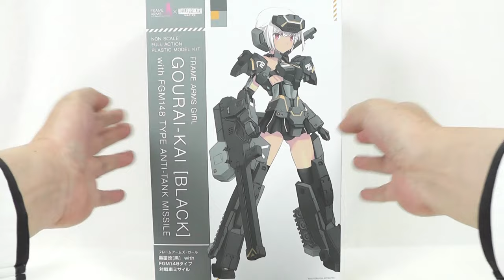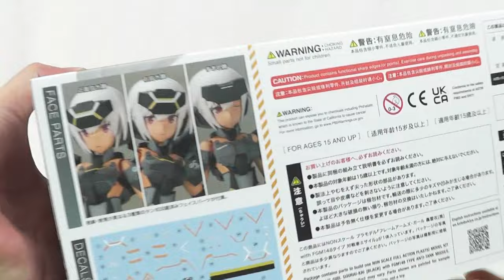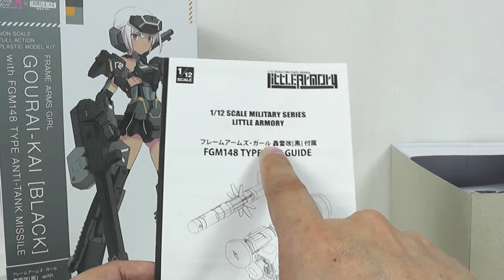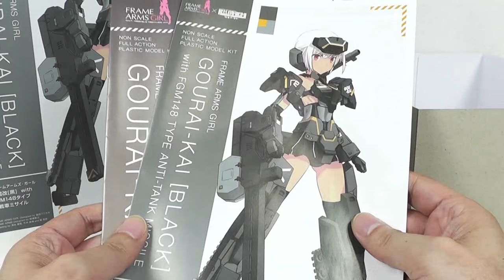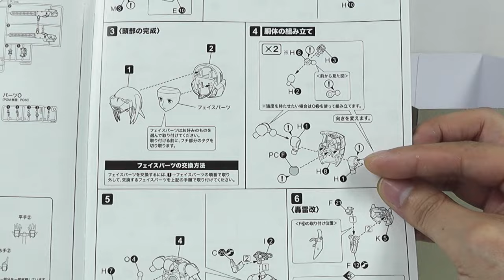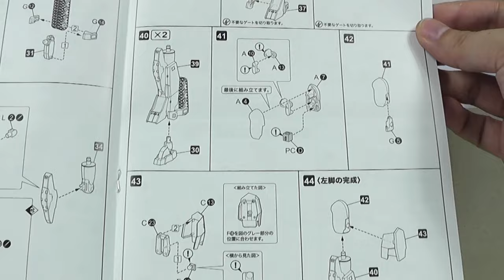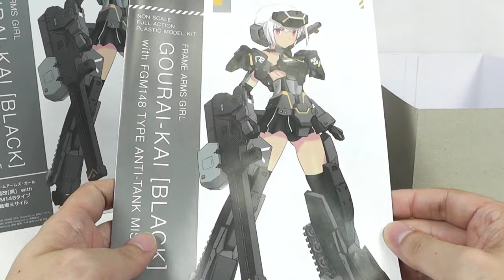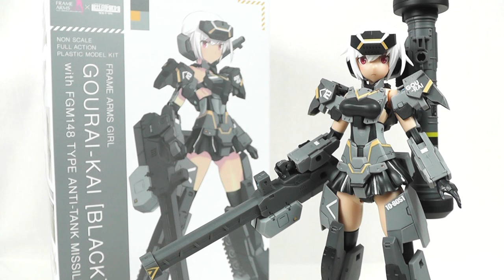《美少女プラモ》轟雷改[黒] with FGM148タイプ 対戦車ミサイル フレームアームズガール《Plastic Model:GOURAI-KAI [BLACK]:Age15+》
コトブキヤさんから発売されていますフレームアームズガール「轟雷改[黒]」のご紹介です！
無印、白に続き黒の轟雷改。
黒と言う程真っ黒では無く、洗練された感じのグレーベースで、思っていたほど重々しく無いのでこれでも良いかと。
同梱されている対戦車ミサイルは、普通に手に持って発射するだけでなく、背部にマウントして重装型っぽくカスタムできるのも良い点。
何より褐色肌の轟雷という時点で希少価値が高い気もします♪
ベースは従前の轟雷改と全く同じで、組み立ても安心と実績のある手軽さ。
現時点でも市場に在庫のある黒轟雷改、美少女プラモ好きな方は、是非ご購入されてみてはいかがでしょうか？

Ｘ(リクエストのＤＭなどお待ちしています)